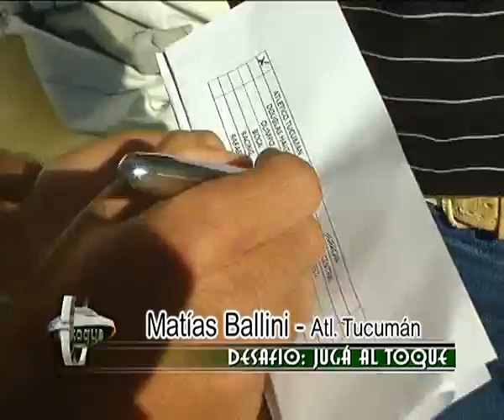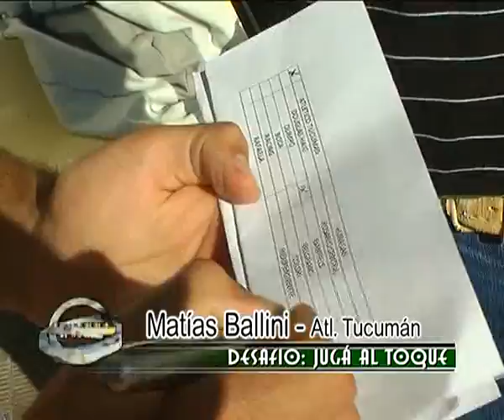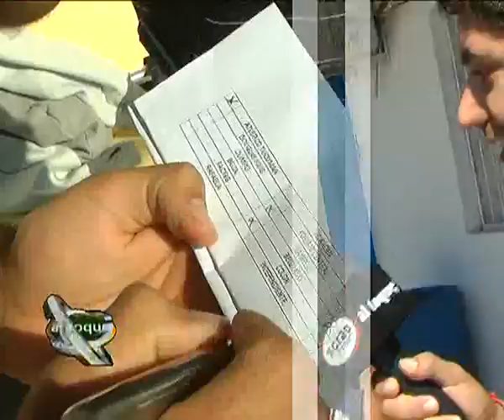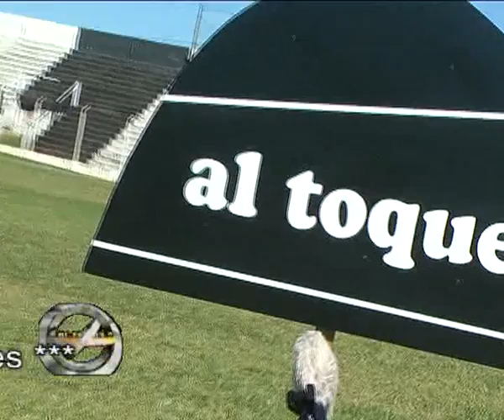al toque 18-04-2013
Programa deportivo al toque informacion de todo el futbol tucumano y mas. emisión los días miércoles a las 20.30 hs. por canal 14 de CCC y reiteraciones